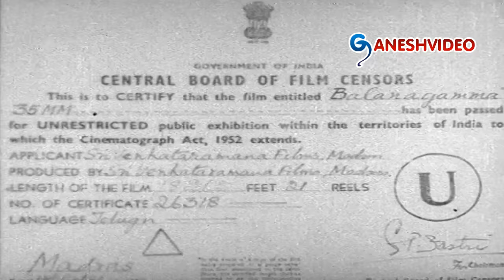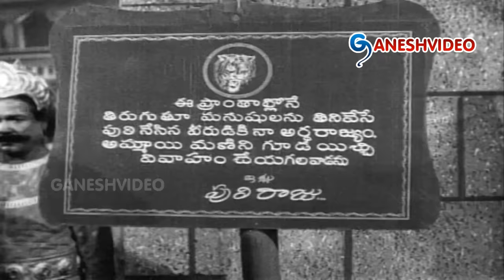Bala Nagamma Telugu Movie || NTR, SVR, Anjali Devi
Bala Nagamma Telugu Movie

Movie: Bala Nagamma,
Cast:  NTR, SVR, Anjali Devi,
Director: Vedantham Ragahvaiah,
Producer: S. S. Vasan,
Release Date(s): 10 Sep 1959.